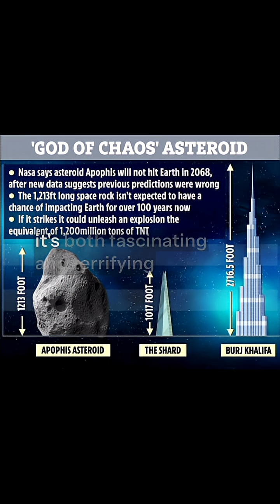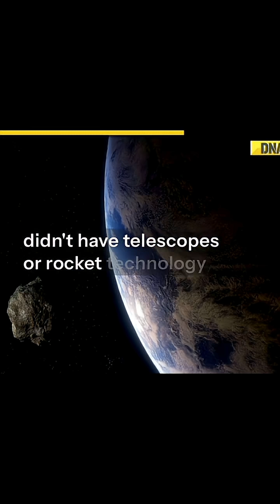Apophis 2029: The Asteroid That Will Pass Closer Than Satellites!”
In 2029, a giant asteroid named Apophis will pass closer to Earth than most satellites — just 20,000 miles away. It’s the size of the Eiffel Tower and could destroy an entire city if it ever struck.

NASA says it won’t hit… but the near-miss raises serious questions about how prepared humanity really is for a cosmic impact. Learn the full story of Apophis, NASA’s upcoming OSIRIS-APEX mission, and the growing race to build asteroid defense systems that could one day save our planet.